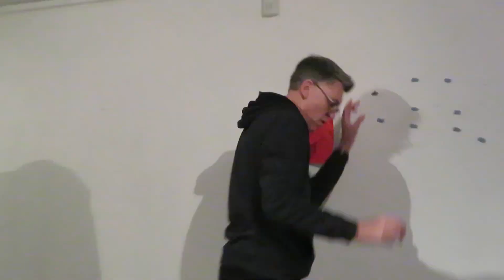Patrick Cosgrove - Poem Brut at Hundred Years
A grand afternoon of readings and performances featuring poet-artists from across the UK. This was a unique literary event that celebrated the visual, visceral, messy, handwritten and colourful aspects of poetic performance. It was held at Hoxton's wonderful Hundred Tears Gallery. Poem Brut is supported by Arts Council England and Serendip Studios.